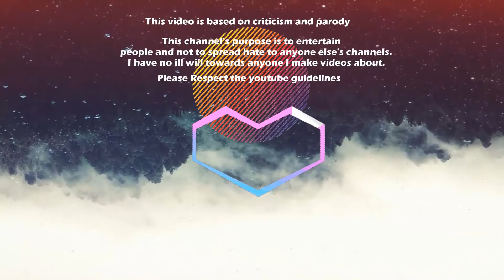⭐BEDWARS ITA BLUEFIRE GAMING E LA TP AURA HACK MINECRAFT ITA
Iscritti o non, attivi o inattivi produco contenuti al di là della qualità
Ciò che vedete è il mio lavoro Trattatelo come tale

Consultate My Network ▪️Wiztracker VIdIQ